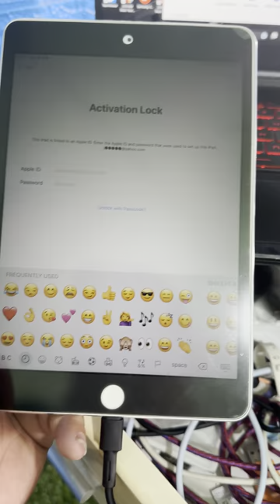iPad mini 2 bypass with jailbreak